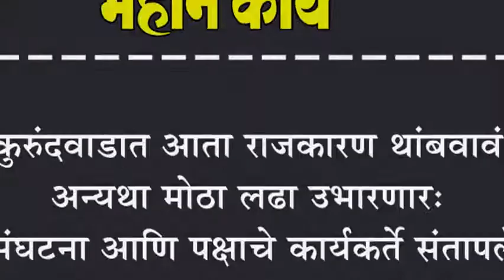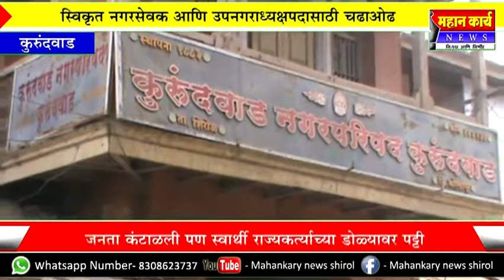कुरुंदवाडात आता राजकारण थांबवावं अन्यथा मोठा लढा उभारणार: संघटना आणि पक्षाचे कार्यकर्ते संतापले